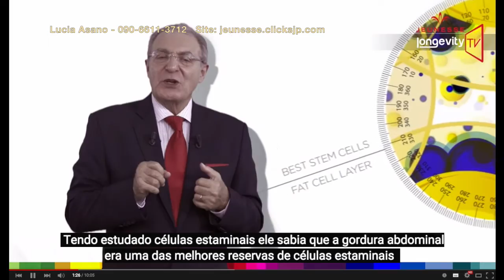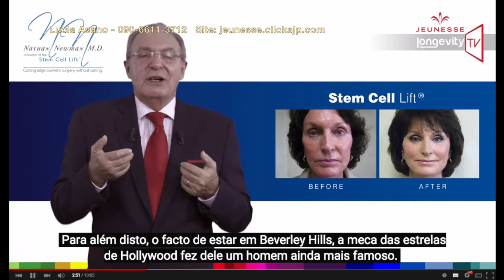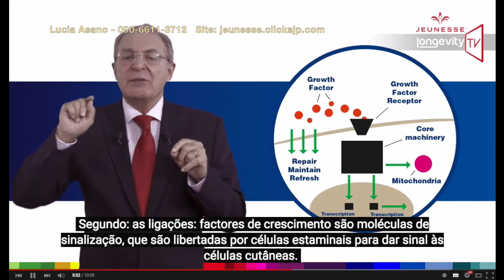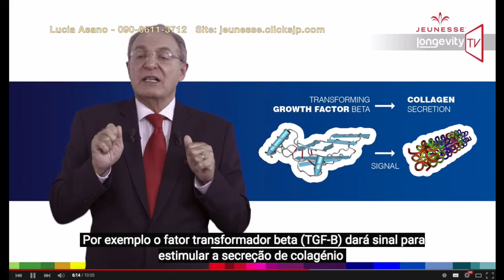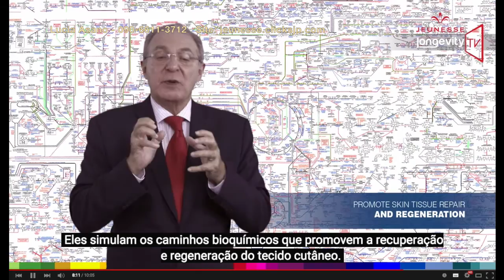LUMINESCE SERUM - JEUNESSE GLOBAL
Jeunesse Clicks Team
Japan